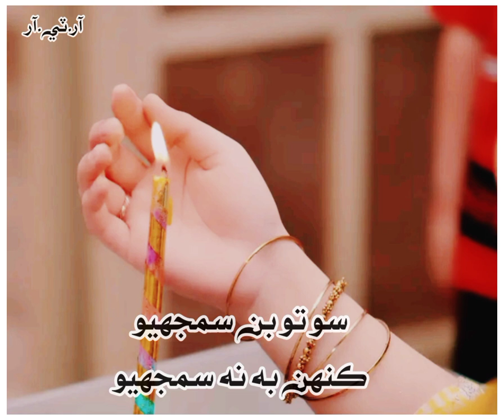Tanweer سنڌي شاعري